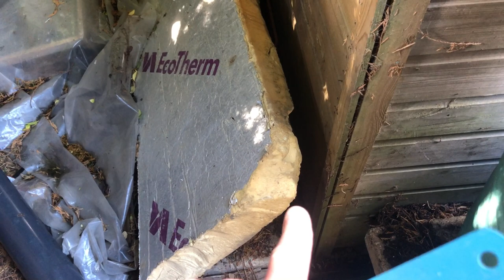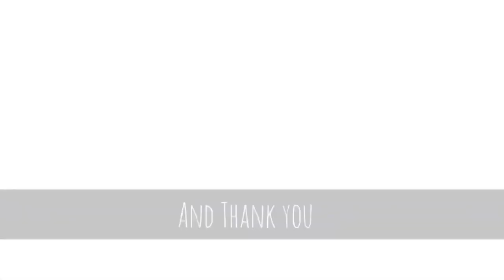Eden koi pond - 2x dealer visits, Pond decor, new koi and excitement over a hose fitting!